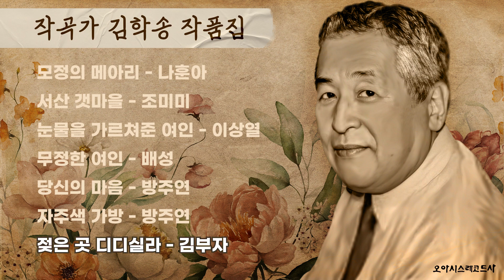[오아시스레코드 Playlist] 작곡가 김학송 작품집 | korean old vinyls playlist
00:00 모정의 메아리 - 나훈아
03:30 서산 갯마을 - 조미미
06:25 눈물을 가르쳐준 여인 - 이상열
09:09 무정한 여인 - 배성
11:56 당신의 마음 - 방주연
15:13 자주색 가방 - 방주연
17:54 젖은 곳 디디실라 - 김부자